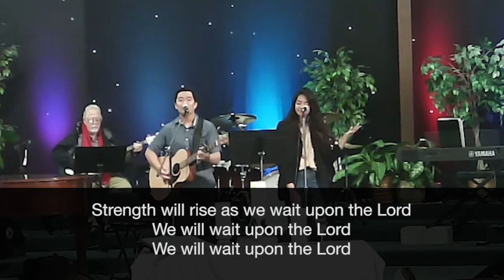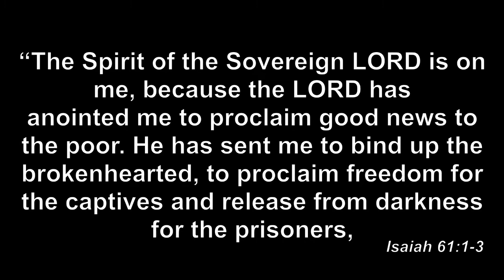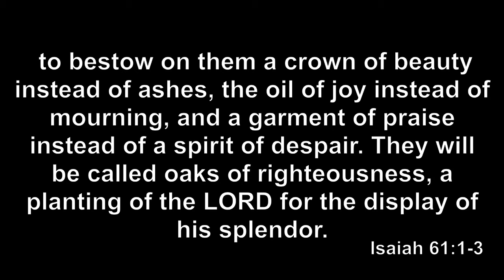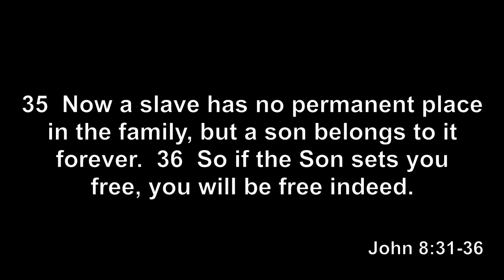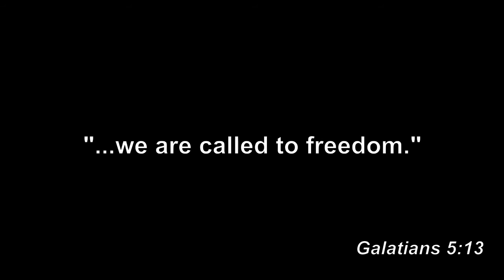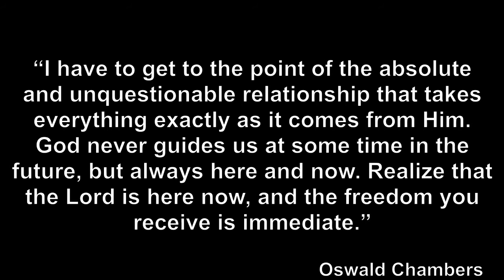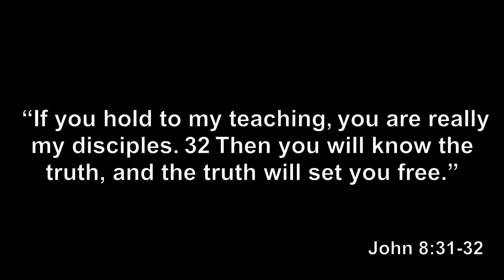CVNaz Worship July 4 True & Glorious Freedom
Join us for CVNaz Worship.  Today Pastor Steve brings the biblical principle of freedom alive!  What is freedom?  How do we experience it?  It's not given to us by our country or government, but by Jesus!  Let's look at it together.